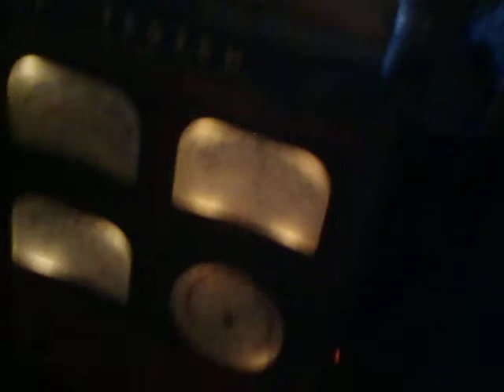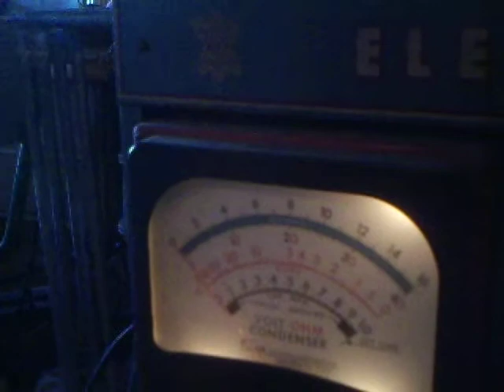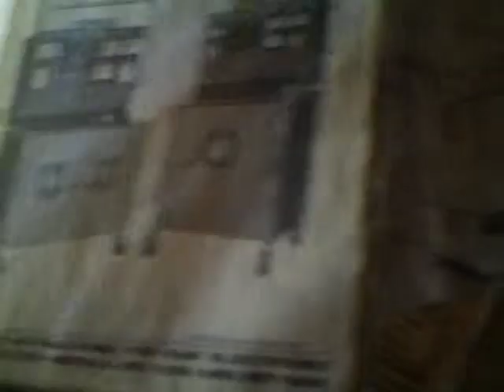Sun 1120 Electronic Engine Tester Video 2